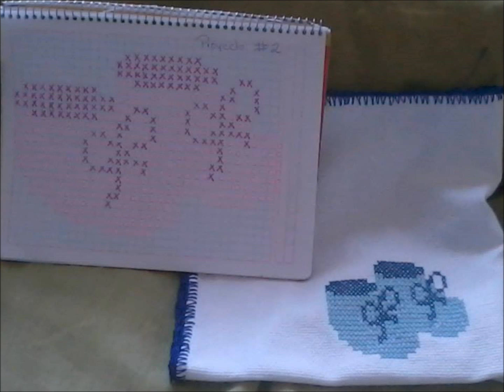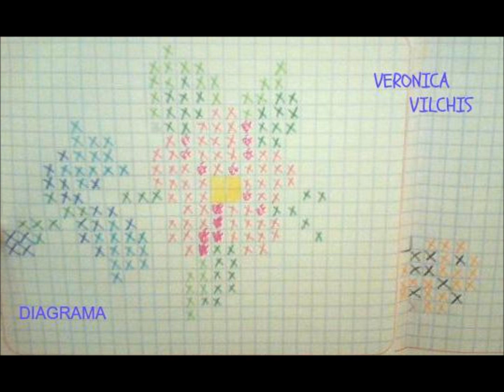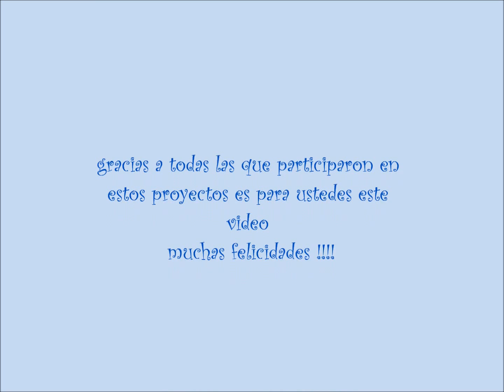VIDEO DEL GRUPO APRENDIENDO PUNTO DE CRUZ